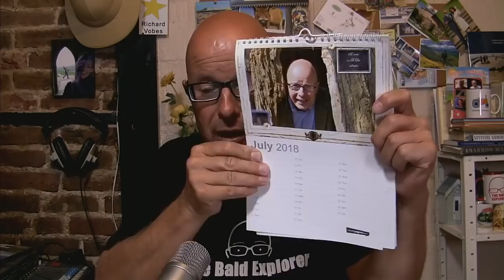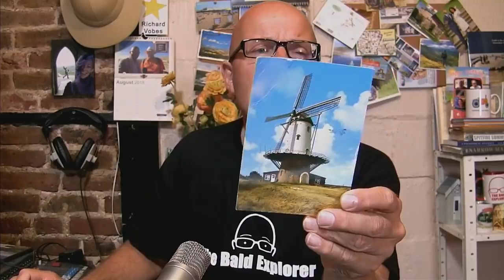The VOBES show LIVE 3rd August 2018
The Vobes Show is a comedy talk show presented by Richard Vobes from his terraced house in Worthing, West Sussex and streamed live on Facebook.

The Friday show launches the t-shirts, the flyers and updates everyone on the Vobes BoX. Plus I am drinking Biddies 5 - a lovely cidar from Biddenden's Vineyard: